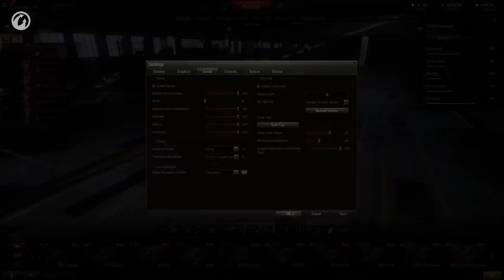World of Tanks - Update review 9.15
Improved physics and sound, vehicle rebalance, changes to the game interface, and many more await you in Update 9.15. Watch this video to learn more about the new update! Good luck on the battlefield!